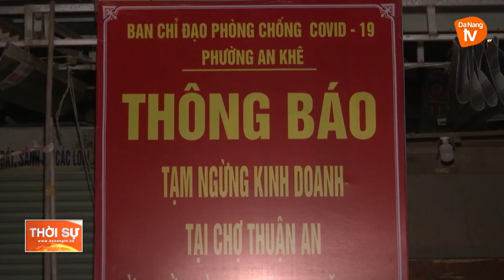QUẬN THANH KHÊ THIẾT LẬP VÙNG CÁCH LY Y TẾ TẠM THỜI TẠI ĐƯỜNG NGUYỄN PHƯỚC NGUYÊN